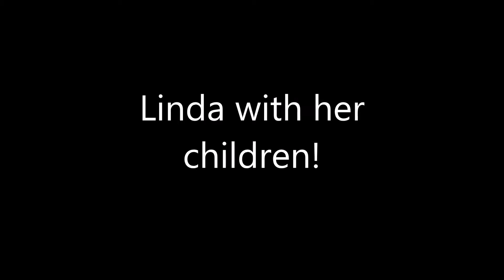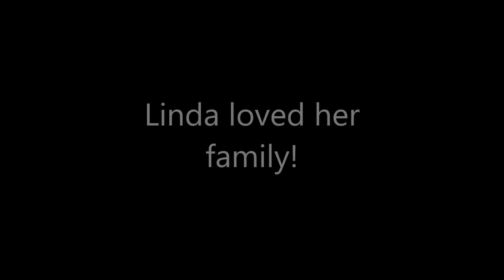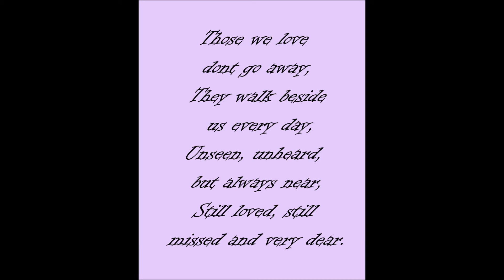Linda with her children